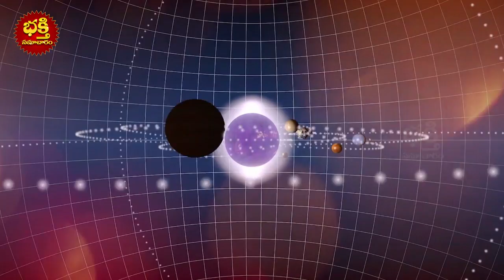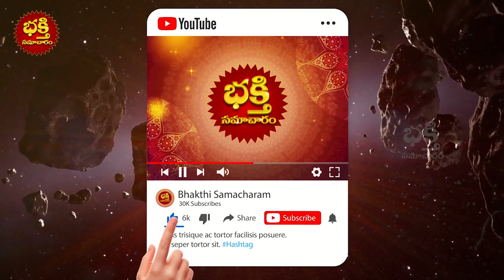కన్య రాశి వారికి 2021 మే నెలలో జరగబోయేది ఇదే | Kanya Rashi pahalalu 2021 MAY Month Astrology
కన్య రాశి వారికి 2021 మే నెలలో జరగబోయేది ఇదే | Kanya Rashi pahalalu 2021 MAY Month Astrology | bhakthi samacharam